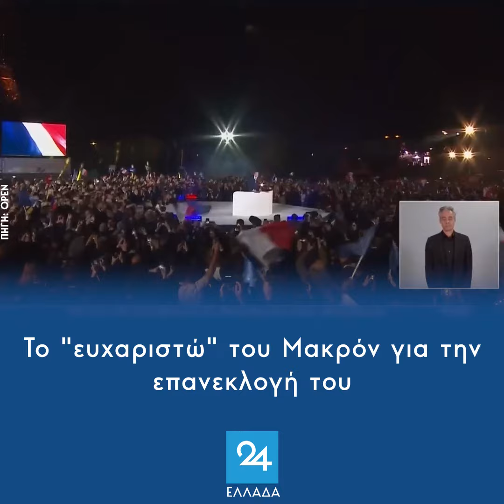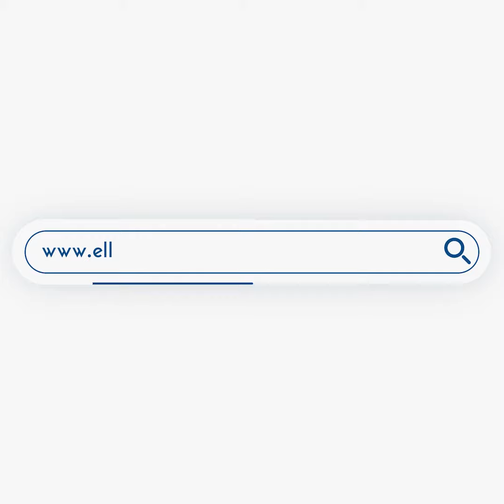Το "ευχαριστώ" του Μακρόν για την επανεκλογή του